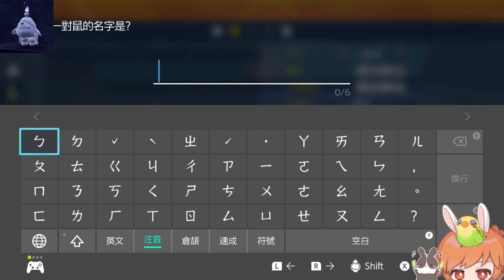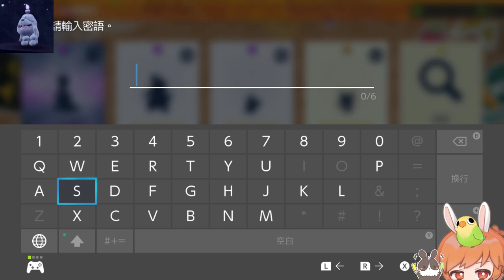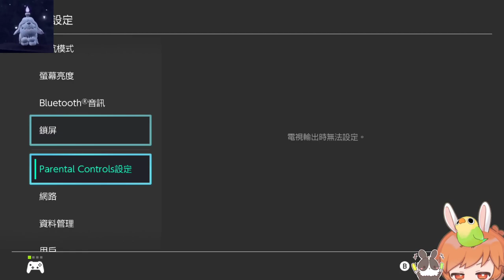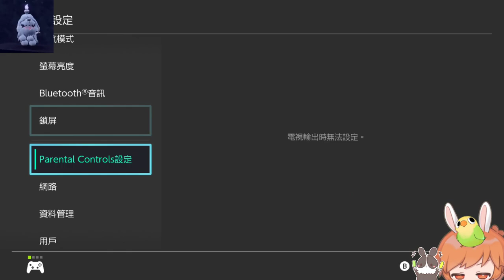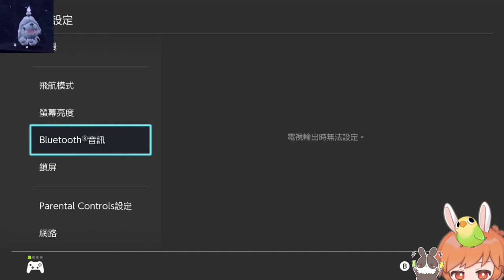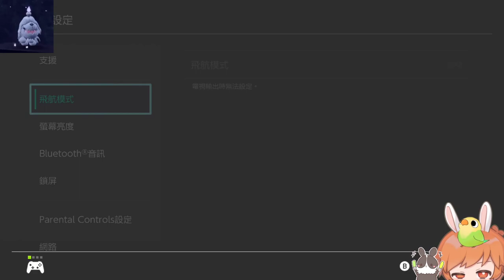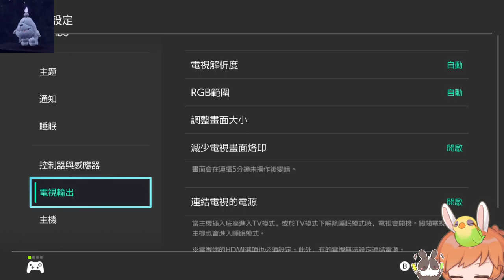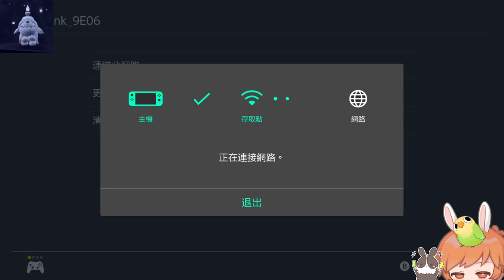【繁星】 寶可夢 朱 2022 12 20